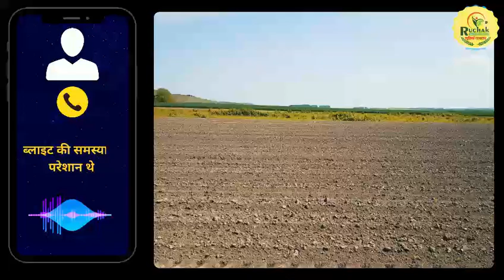Bonzelo and Jaimanta का कमाल कमाल ...।किसान खुश खुश है🥳🎉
Bonzelo and Jaimanta का कमाल कमाल ...ब्लाइट से प्रभावित टमाटर जो किसान उखाड़ने वाले थे वो वापस 200 250 कैरेट माल़ de दे रहा है।किसान खुश खुश है🥳🎉